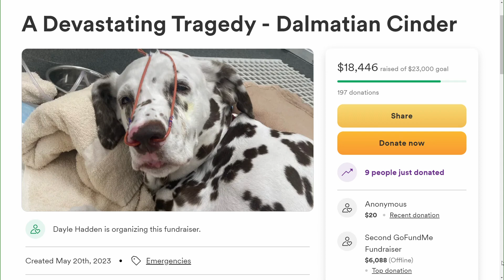Cinder the Dalmatian is out of the hospital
She needed intense veterinary care after Daniel Johnson carried her out of their apartment in Northwest DC.